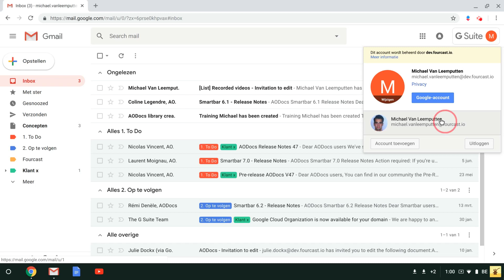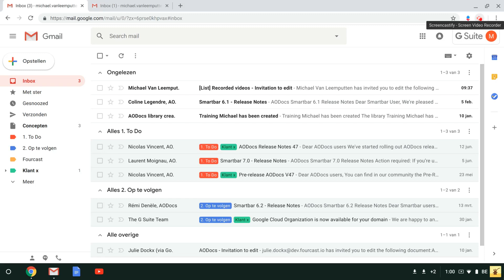Gmail - Hoe wisselen tussen verschillende Gmail accounts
In deze tutorial leer je hoe je snel kunt wisselen tussen u verschillende Gmail accounts.